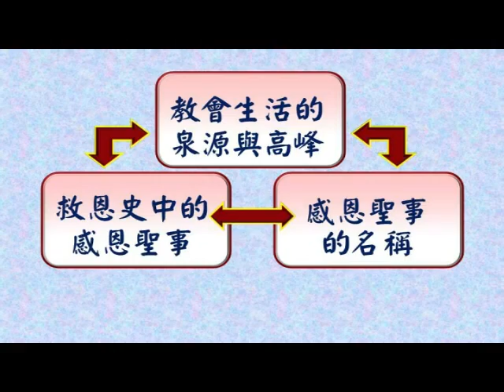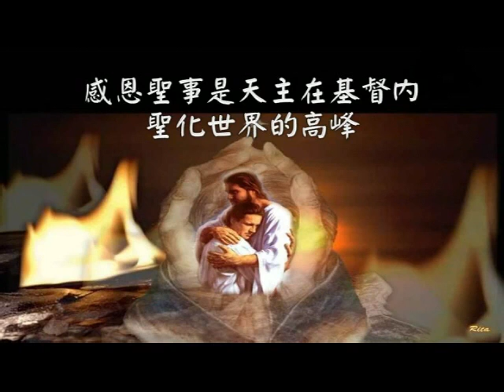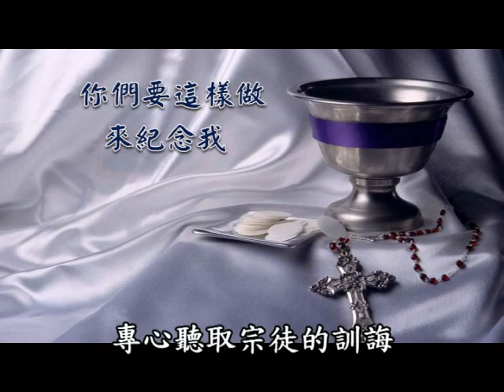教理十分鐘081教會生活的泉源與感恩聖事1